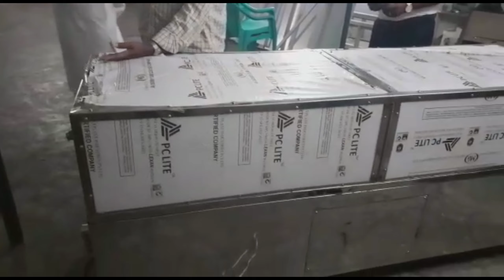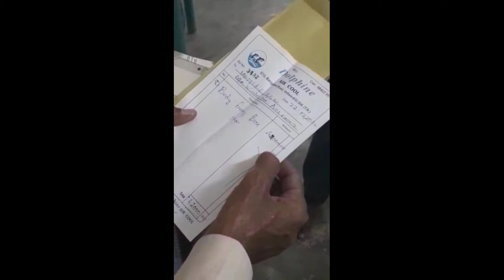JANAZA ICE BOX arakkonam masjid MADAD SEVA GROUP